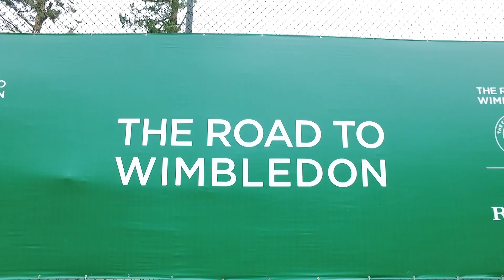Road to Wimbledon China: Hao's Pursuit